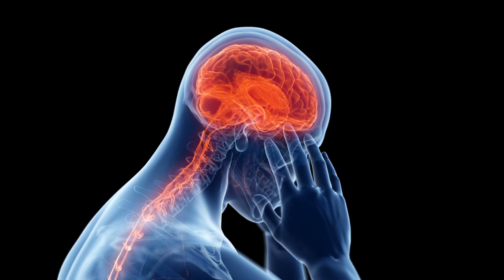Chronic Pain and Pain Management: Complementary and Alternative Approaches to Pain Management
Thirty-five percent of adults use complementary approaches like chiropractic care, massage therapy and meditation to manage chronic pain. If you are dealing with chronic pain, one of these complementary approaches may provide some relief.